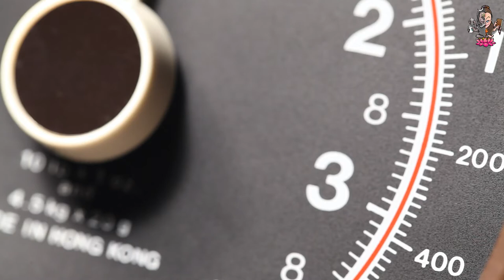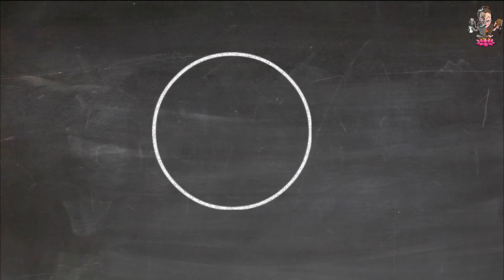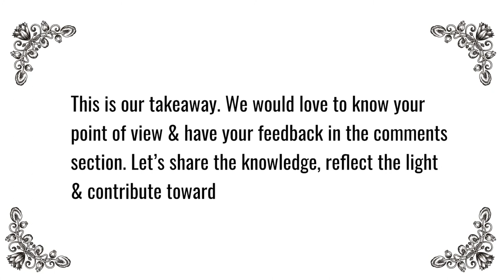How to make sense of this wiggly world? - Alan Watts | Subtitulado en Español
In this short video, we bring to you a very profound message by our dear philosopher Alan Watts.

Alan Watts begins here by saying, there are many different ways in which we can consider and view this world. Alan Watts says the perspective to view the world can be considered similar to a Rorschach test. As in a Rorschach test, person is asked to describe a wiggly image created by random spread of ink, similarly, Alan Watts says the world is wiggly and our consciousness makes sense out of it.

Our consciousness constantly tries to solve he wiggly puzzle but we do it by reducing the big picture to a very smaller proportion. Alan Watts gives the similarity of eating food. When we having a large dish in front of us, we cant eat it directly. We need to reduce it and take it in our plate and then even reduce it further to chewable size.

Alan Watts also gives the examples of maps. Maps can be considered as wiggly lines on paper. Then we apply latitudes and longitudes grid and with each grid we can make use of scales to make sense of the map.

Alan Watts mentions that he often draws a circle on the blackboard and ask audience – what has he drawn? Most people say – it’s a ball, sphere or circle.

Only a few say – it’s a hole in the wall. This description helps us see the complete picture rather than just a part of it. The wall is needed to put a hole in it and the hole is there in the wall. Both inside and outside go together.

We hope you would have enjoyed this presentation.

Video Produced and Edited by Moksha Fin del Comienzo

►Follow Moksha Fin del Comienzo

Please support the original work of Alan Watts by acquiring his work from the following website

How to make sense of this wiggly world? - All Watts | Subtitulado en Español

Team Moksha.
MokFin022782